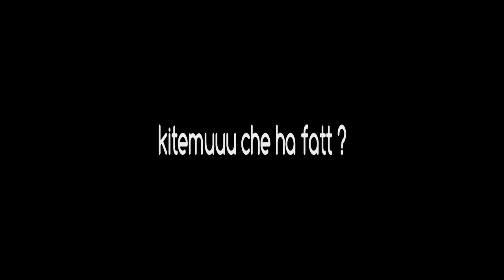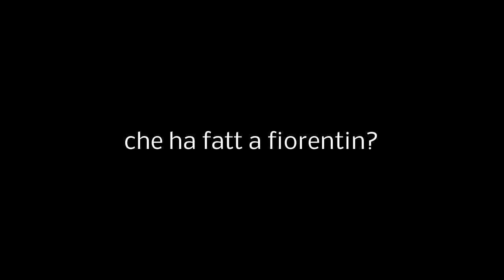Ca fatt a Fiorentina? na fatt nu cazz DANCE REMIX DEL MAESTRO INGLESE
Ca fatt a  Fiorentina?